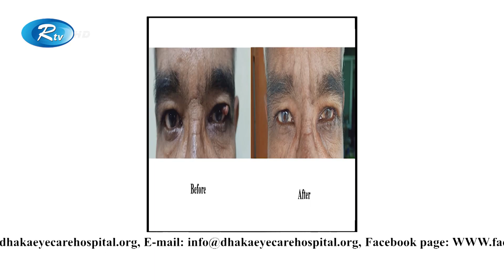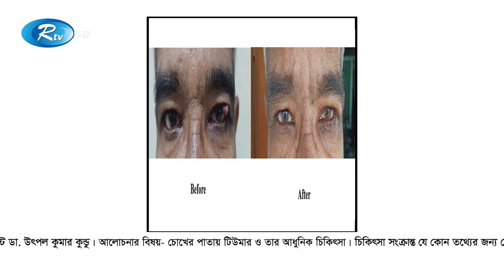চোখের পাতায় কয় ধরনের টিউমার হয়? | Tumor | Eyelid | Sustho Chokh | Rtv Lifestyle